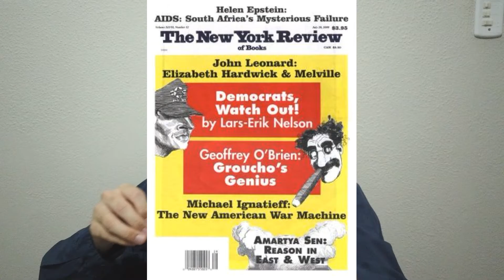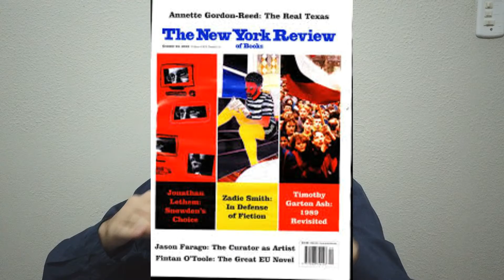Filmes sobre Jornalismo - "O Argumento de 50 Anos" e "Página Um: Por dentro do new York Times"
Bem-vindos todos ao canal O MacGuffin, um espaço de discussão e debate sobre cinema, cultura e artes em geral.

No vídeo de hoje veremos documentários sobre jornalismo que não apenas mostram o campo de maneira instigante e fidedigna, como também conseguem inspirar estudantes e aficionados em Comunicação: “O Argumento de 50 Anos”, sobre a New York Review of Books, de Martin Scorcese e David Tedeschi, e “Primeira Página: Por Dentro do New York Times”, de Andrew Rossi.

Filmes Mencionados

The 50 Year Argument (2014)

Page One: Inside the New York Times (2011)

Livros Mencionados
A Narração do Fato: Notas para uma Teoria do Acontecimento (2012) de Muniz Sodré

O Espírito Comum: Comunidade, Mídia e Globalismo (1998) de Raquel Paiva de Araújo Soares

Esse vídeo foi gravado com a câmera DJI Osmo Pocket

Editado com o programa Movavi
Link para compra: